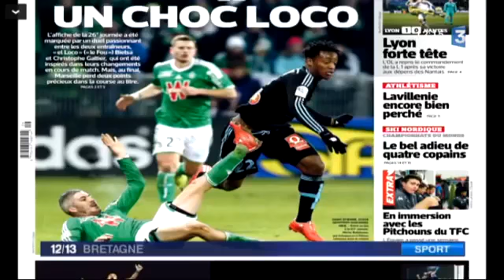Reportage: Comment est fabriqué le Shortystrap ?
Découvrons ensemble comment sont fabriqués les produits Shortystrap?

Ces shorts tant plébiscités sont fabriqués dans le nord-est de la France dans une entreprise familiale.

N'hésitez pas à nous questionner nous nous ferons un plaisir de vous aider à sortir de la Pubalgie.